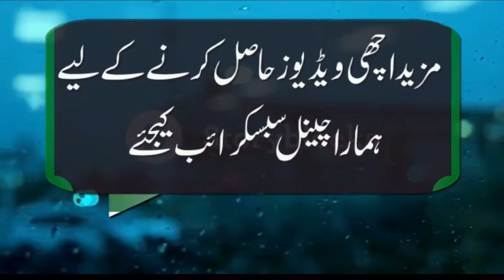Very Funny Poetry By Shahbaz Chohan | Shayari | Funny Mushaira 2022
HEY GUYS!

Track: Very Funny Poetry By Shahbaz Chohan | Shayari | Funny Mushaira 2022

voice :  Shahbaz Chohan

tahir shaheer best poetry , tahir shaheer new poetrt, fynny poetry by tahir shaheer
funny poetry urdu , World Entertainment , Andaaz-E-Bayaan Aur - Mushaira
best funny poetry , anwar masood funny poetry , salman gilani funny poetry
salman gilani best poetry , salman gilani poetry 2021 , poetry status
best poetry 2021 , poetry , mushaira , poetry 2021 , poetry 2020

Keep supporting!